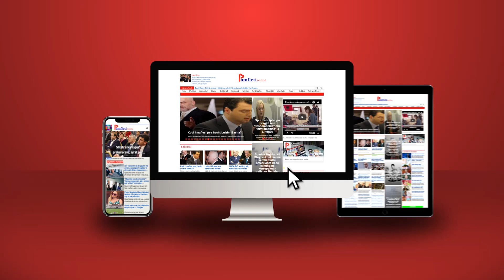Lufta brenda llojit/ “Çiraku” i Bledi Çuçit, në llogoren e Saliut e Ilirit kërkon rrëzimin e Ramës